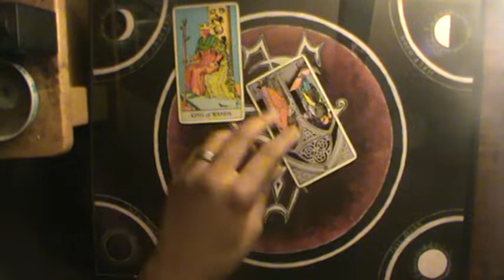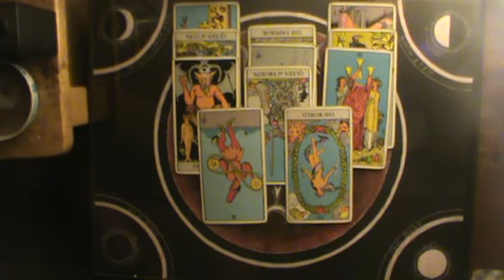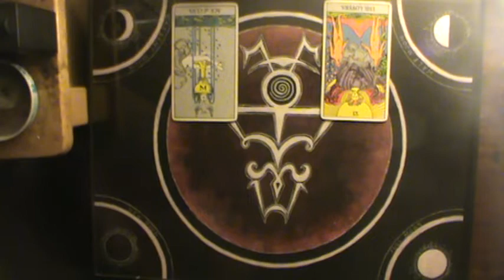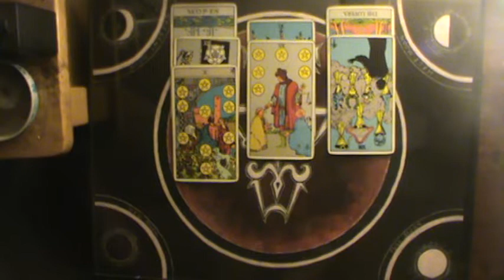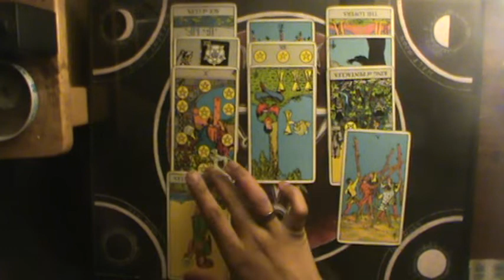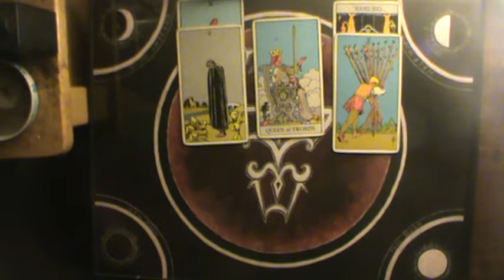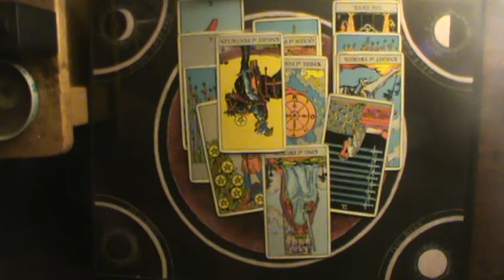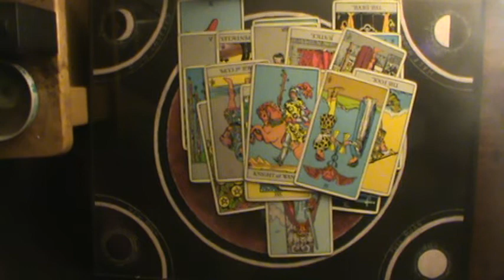Shadow of Judgment Air Signs August 9-16 2019: "King of Pentacles (R)"